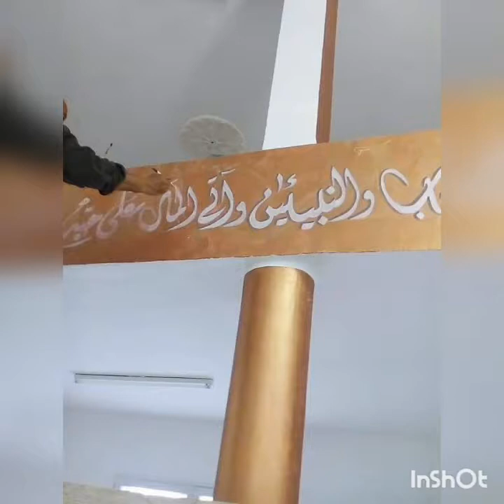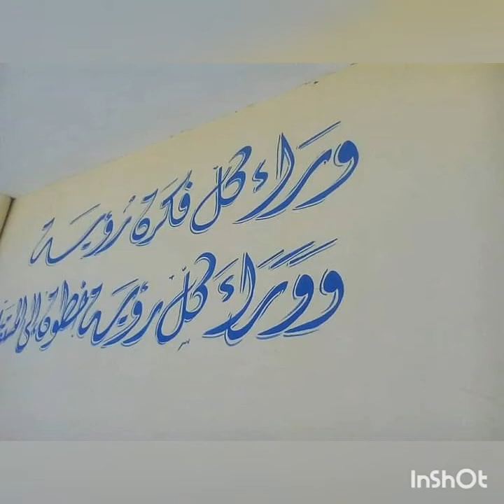peinture murale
تقنية الرسم باستعمال الرولات